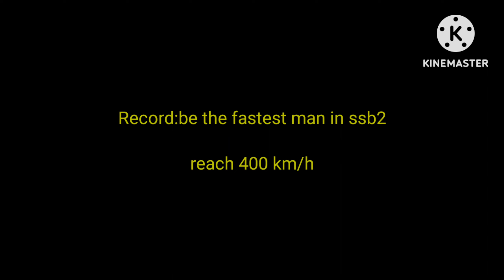I've done the impossible